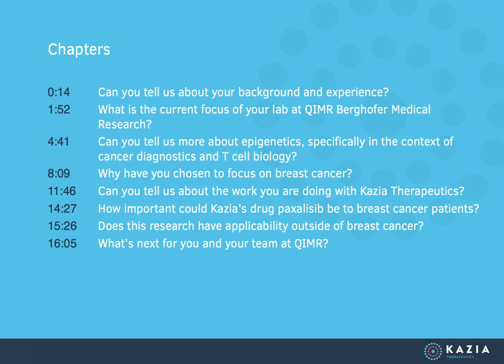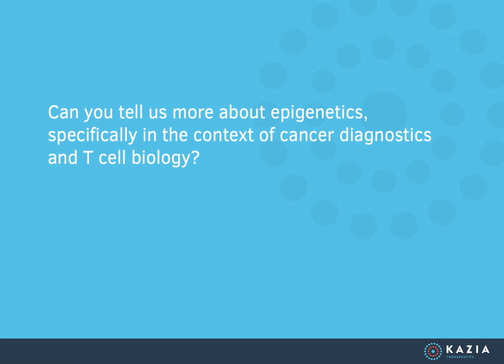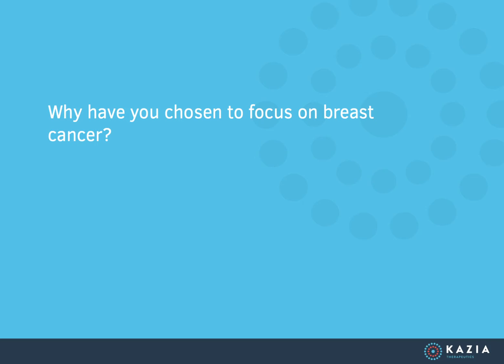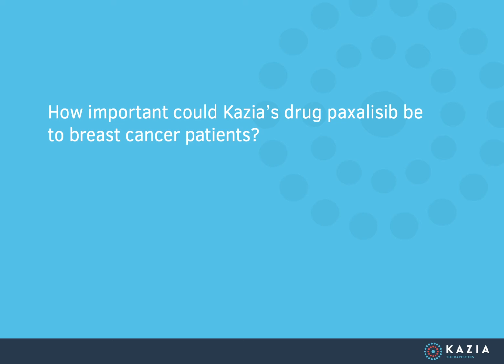Kazia Interview with Professor Sudha Rao from QIMR Berghofer Medical Research Institute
Join us as we as we sit down with Professor Sudha Rao from the QIMR Berghofer Medical Research Institute and dive into the cutting-edge developments her team is making in the field of breast cancer therapeutics.

Timestamps:
0:14 - Can you tell us about your background and experience?
1:52 - What is the current focus of your lab at QIMR Berghofer Medical Research?
4:41 - Can you tell us more about epigenetics, specifically in the context of cancer diagnostics and T cell biology?
8:09 - Why have you chosen to focus on breast cancer?
11:46 - Can you tell us about the work you are doing with Kazia Therapeutics?
14:27 - How important could Kazia's drug paxalisib be to breast cancer patients?
15:26 - Does this research have applicability outside of breast cancer?
16:05 - What's next for you and your team at QIMR?